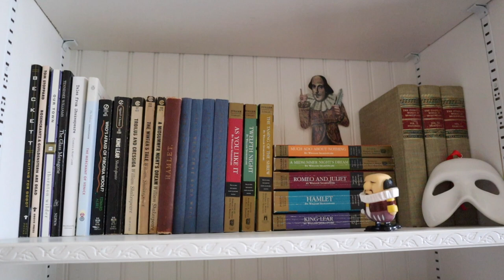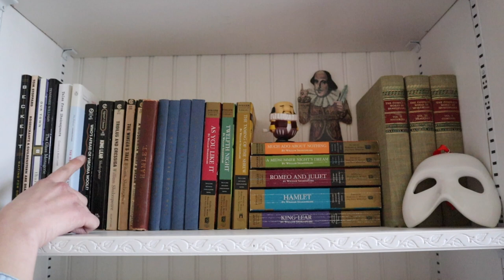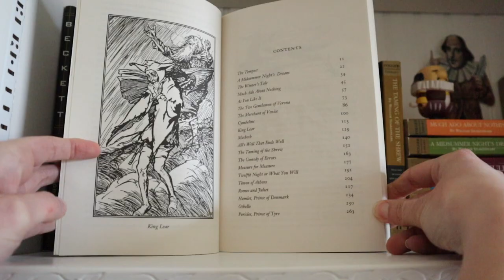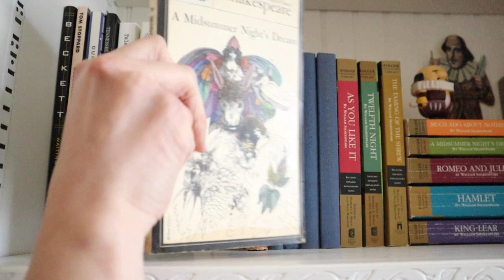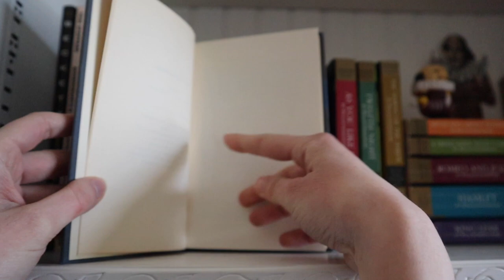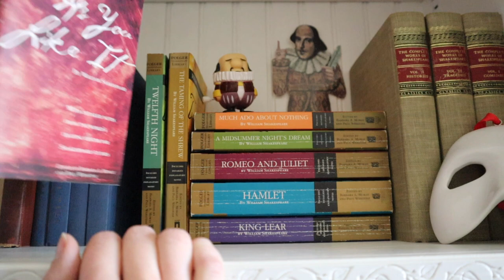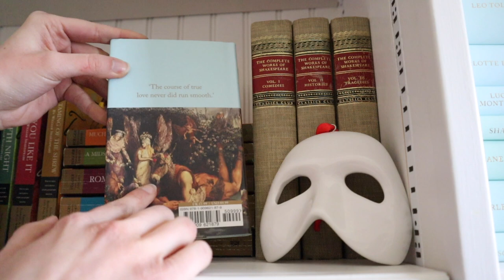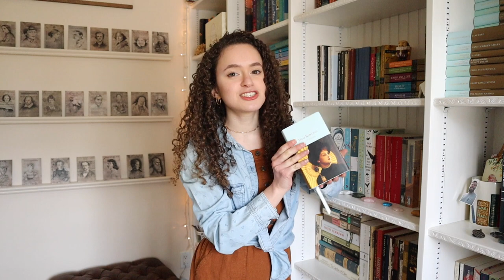Book Shelf Tour: ep. 5 "Plays - Shakespeare & More"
Hi Friends!

Today we have episode 5 in my book shelf tour series, which is dedicated to (most of my) plays!!! I do have some other plays in different sections of my classics collection, but these are all of my stand alone plays and Shakespeare plays!
I'd love to know what your favorite play is (Shakespeare or non-Shakespeare)!!!
I hope you enjoy seeing what I have on this shelf!

Sending my warmest wishes to you,
Carolyn (& Willow) Marie

Happy Reading :)